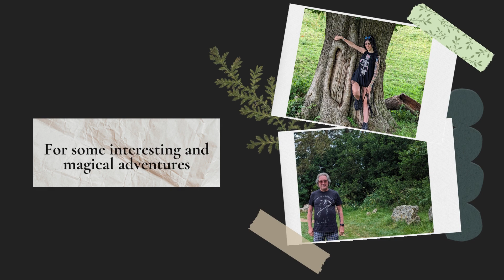Travels by Broomstick Podcast - Season Two Trailer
Join us for even more magical adventures on season two of our spooktacular podcast! We visit even more locations around the UK, exploring the realms of the paranormal!
We even have some special treats in store for you this 'Spooktober'!

Travels by Broomstick 🧹 the Podcast that takes you to all the weird, witchy and wonderful places, a travel guide packed with haunted history, tales of witchcraft and sightings of UFOs!

Join us on Twitter, TikTok, and Reddit – search for Travels By Broomstick.